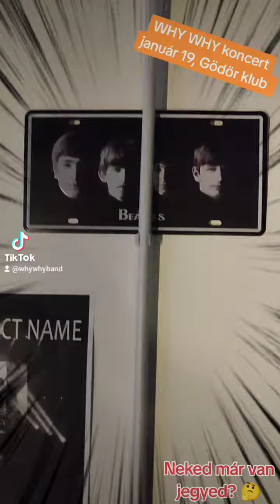Upcoming concert: 2024.01.19. Gödör klub